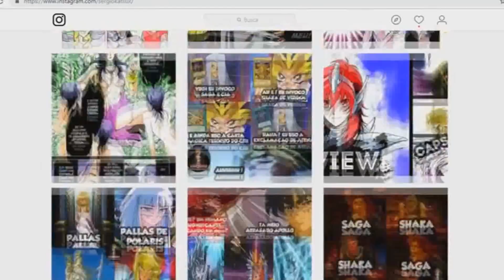SAINTIA SHÔ REVIEW CAPÍTULO 03 (A DRÍADE ATHÉ)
Quer um desenho especial, uma fanart sua de cavaleiros?Fale com nosso artista